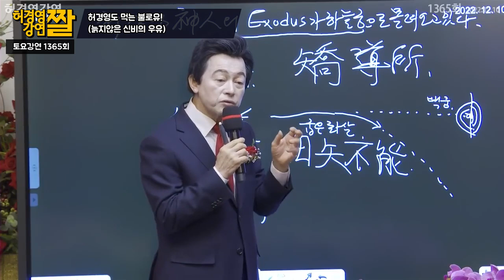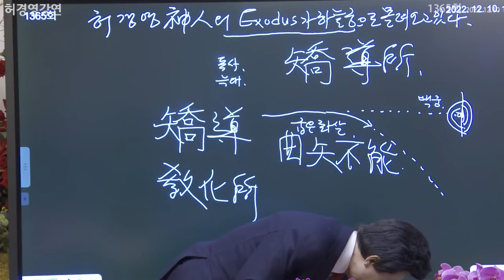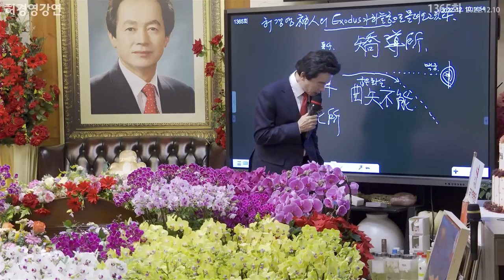허경영도 먹는 불로유! (늙지않는 신비의 우유)